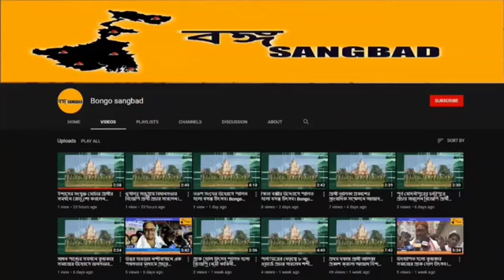কাঁথিতে জয়ের উৎসবে মাতলেন তৃনমূল নেতা কর্মীরা।4th March,22| Bongo Sangbad